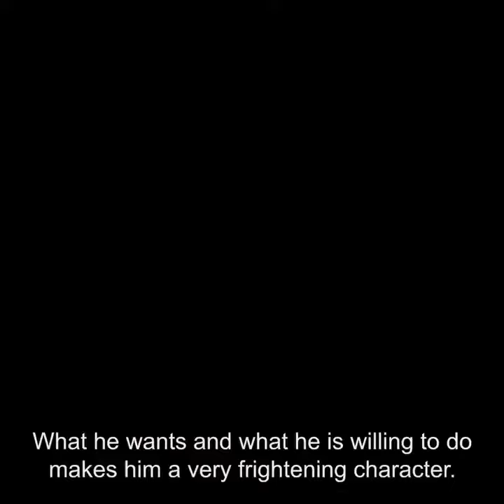Meet Safin.. James Bond’s new “formidable” villain from No Time To Die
Rami Malek and Director Cary Fukunaga introduce us to James Bond’s new 'formidable' NoTimeToDie  villain, Safin